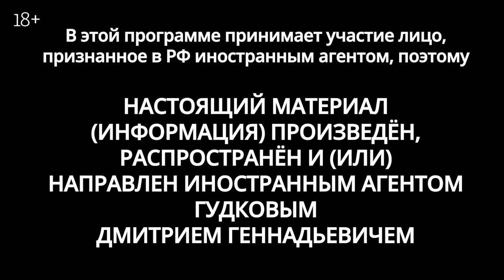Марафон тынеодин / Россия и Европа / Дмитрий Гудков* / Особое мнение // 12.06.2023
Сегодня в прямом эфире своё Особое мнение выскажет политик Дмитрий Гудков* @Gudkov. Ведущий: Антон Орехъ.

00:00 - Начало эфира
01:23 - День России — это праздник?
05:05 - Марафон солидарности с политзаключенными
13:30 - Для Европы Россия — это Путин?
20:11 - Санкции помогают расколу элит или объединяют их?
29:08 - Западу плевать на обычных россиян
41:23 - Покупайте книги в магазине Дилетант!
42:39 - Как Запад видит Россию сейчас
45:13 - Что бедность делает с россиянами. Экономическая программа оппозиции
49:33 - Как Гудков* относится к ФБК**
52:02 - В российской оппозиции нет явного лидера на свободе. Это проблема?

* — Дмитрий Гудков признан российскими властями иностранным агентом
* — организация Фонд Борьбы с Коррупцией внесена в список иностранных агентов, признана экстремистской и запрещена в России

Мы выпускаем новый том комикса «Спасти»! Он посвящён предводителю крестьянского восстания, одному из самых известных самозванцев в истории России Емельяну Пугачёву.